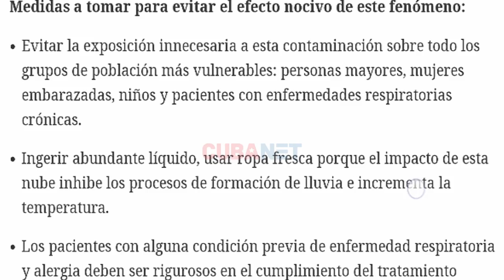"El que no tenga split está EMBARCADO": CUBANOS hablan sobre el CALOR en la Isla